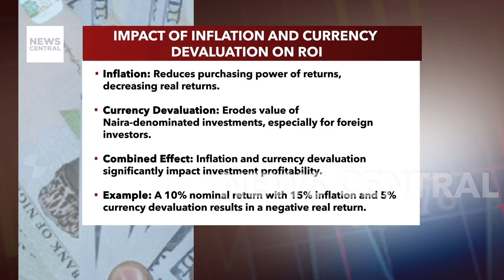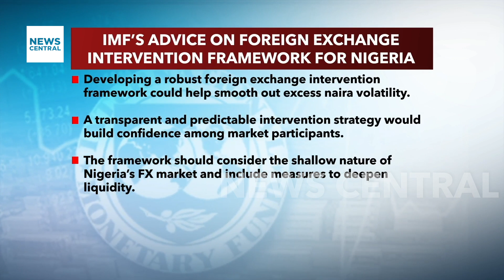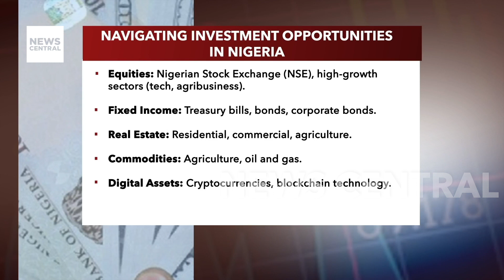Beat Inflation: Top Investment Strategies for Nigerians Revealed!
In this episode of Business Edge, we sit down with Magreola Oluwaseun, Head of Investment Management & Research at STL Asset Management Limited, to discuss effective strategies for hedging against inflation in Nigeria. We cover the latest inflation figures and their impact on investment returns, examining how exchange rate fluctuations and monetary policy decisions influence market dynamics. Magreola provides a comprehensive overview of trends in equities and fixed-income markets, evaluates current bank offers in the stock market, and assesses the role of traditional inflation hedges like real estate, gold, and commodities. Learn about the importance of diversification for building an inflation-resilient portfolio and get tips on macroeconomic indicators to watch. Stay informed on how to maintain a long-term investment perspective despite market volatility.